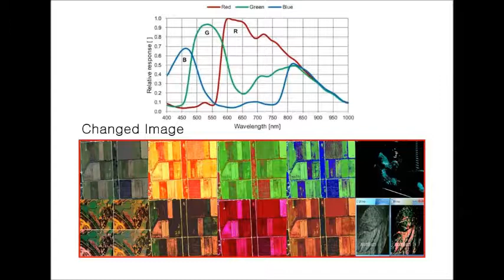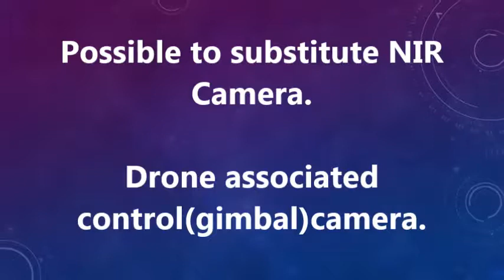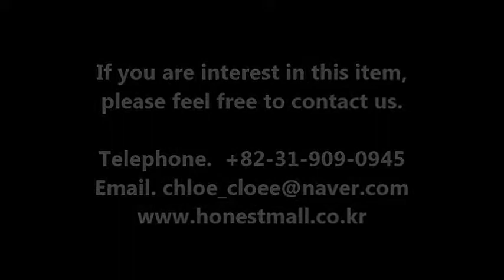180604 youtube 4 1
Now, you can check the plant status by drone aerial images!!
“Finder Plus FP-20”